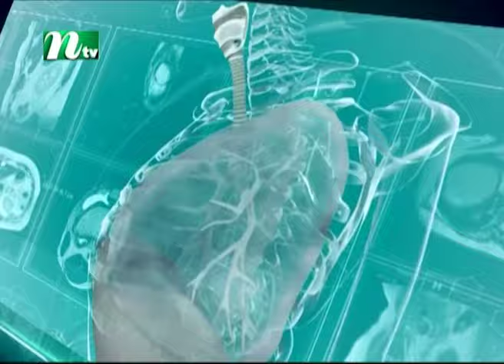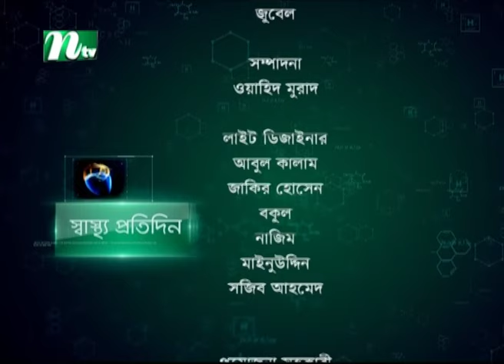মলদ্বারে এনাল ফিসার ও ফিস্টুলা কী? কিভাবে পার্থক্য করব। Shastho Protidin | EP 4594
Shastho Protidin (স্বাস্থ্য প্রতিদিন) | মলদ্বারে এনাল ফিসার ও ফিস্টুলা কী? কিভাবে পার্থক্য করব।  Episode 4594 | Advised by Dr. Ahmeduz Zaman | Presented by Dr. Shamiul Awal sakkhor | Producer: Kazi Mohammad Mostafa | Country: Bangladesh.